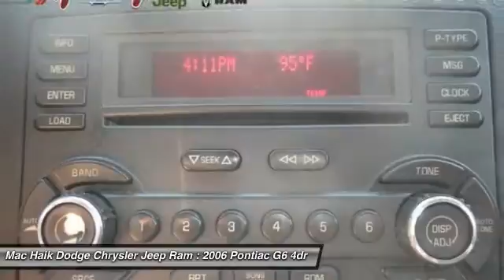2006 Pontiac G6 Temple TX 295967A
2006 Pontiac G6 GTP - $6973

5255 I H 35 South

Pick up this Ivory White 2006 Pontiac G6, available today at Mac Haik Dodge Chrysler Jeep Ram. Featuring Automatic transmission, it has 127489 miles. This could be the one you've been searching for.